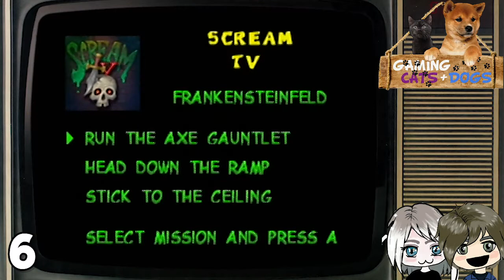Gex 64 Enter The Gecko Part 6 Every Day Is Halloween!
Even though the holiday is over, it is still Halloween in our hearts. So join us in Frankensteinfeld as we collect more Red Remotes.